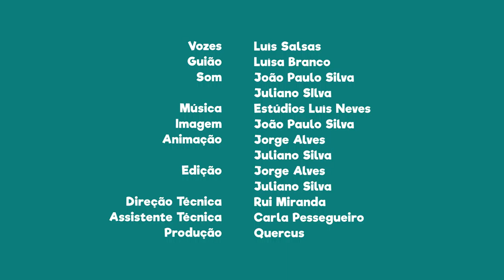FNT09E23 - PN do SW Alentejano e Costa Vicentina: O Paul de Budens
O Paul de Budens é um excelente local para se observar as aves migradoras.